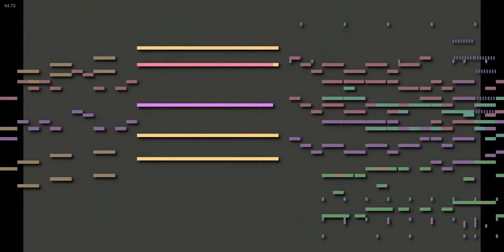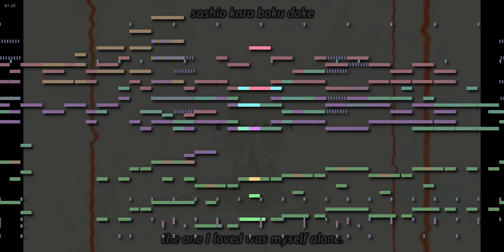Patchwork Staccato [Touhou-Instrument Arrangement] MIDI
A midi arrangement of 2 minute length of Patchwork Staccato by Toa, vocals by Hatsune Miku.

All i made was this midi arrangement. Original song and lyrics are NOT by me. Original Midi base was from Xxoo00O00ooxX